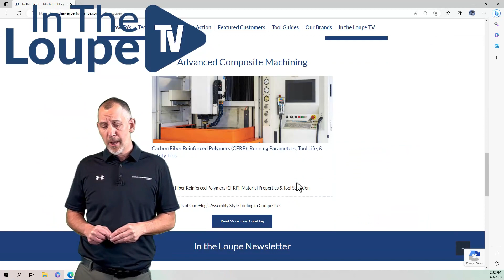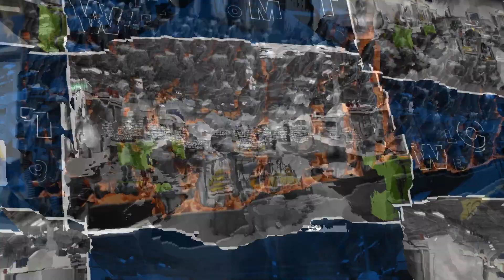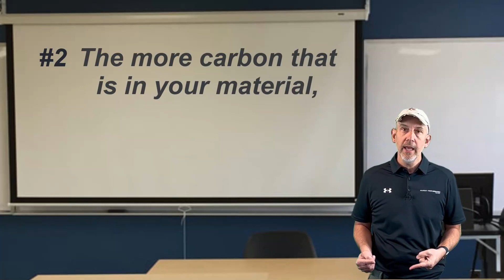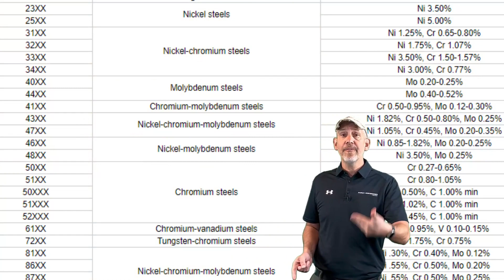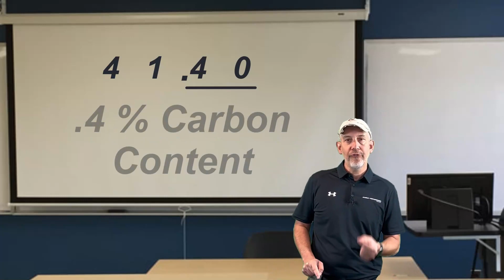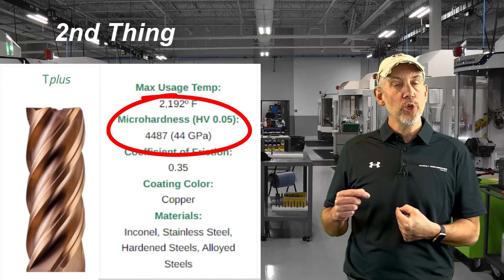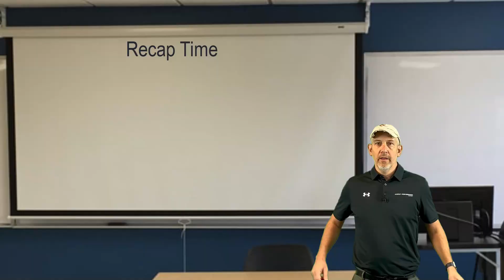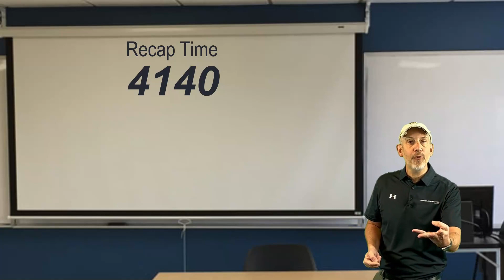Carbon and Your Cutting Tools: In The Loupe TV Ep. 15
There are many different types of steel materials, and the amount of carbon in each can vary, significantly. The higher the carbon content of a substrate, the harder the material can get and the more abrasive it is to machine. Join In The Loupe TV's "Cutting Tool Counselor," Don Grandt, to not only learn how to identify the carbon content in materials, but to also learn which substrates, coatings, and speeds & feeds you should be utilizing to most effectively attack high carbon materials.